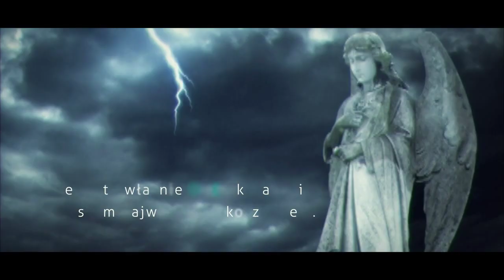"ANGELFALL. Opowieść Penryn o końcu świata" Susan Ee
Aniele, stróżu mój... szeptaliśmy przez setki lat. Myliliśmy się.
Teraz to właśnie ONE okazały się naszym największym koszmarem.